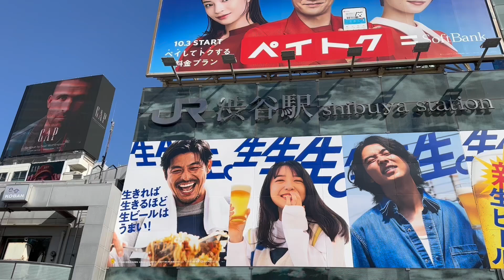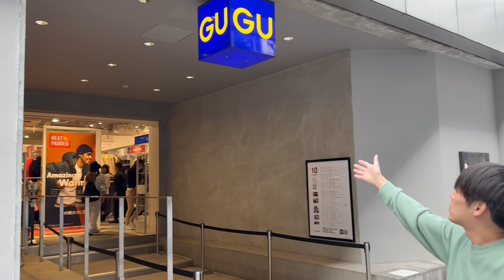Famous Shibuya crossing in Tokyo 🇯🇵